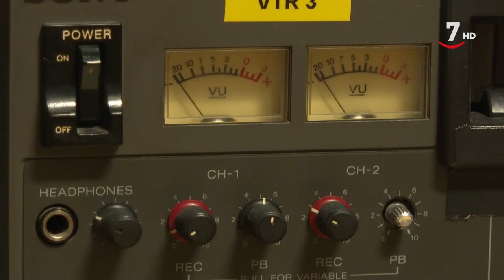Así hacíamos televisión hace 30 años | Castilla y León directo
CyLDirecto (19/11/2021)

Seguro que algunos no recuerdan cómo era la televisión hace aproximadamente 30 años y por eso en Castilla y León directo hemos recopilado momentos de aquellos tiempos para enseñaros cómo se trabajaba.